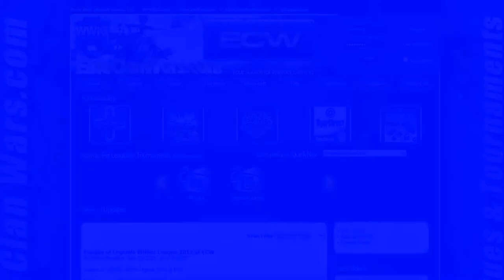TigerDirect LOL Tournament Short Promo 1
TigerDirect Promo for LOL Tournament 2013